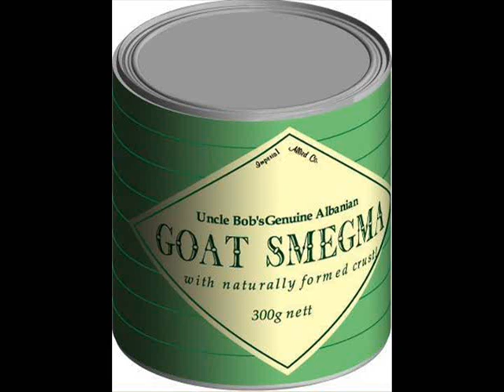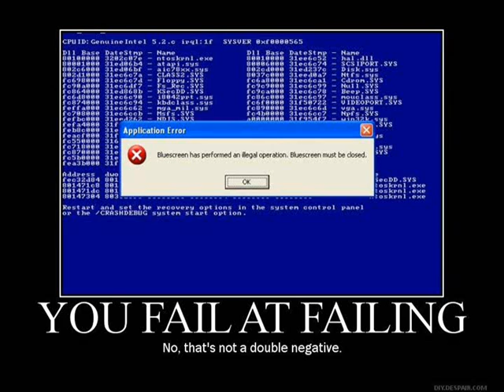Fear 2 Stop-Possiblities(TIMGUL)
New Fear 2 Stop song.